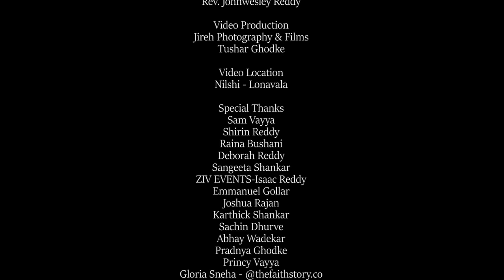Hey Pita - Shelley Reddy | Official Music | New Hindi Christian Song 2021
Written & Composed by Shelley Reddy

Samuel Mantode At Cornerstone Studios.

Video By: Jireh Photography and Films| Tushar Ghodke.

Story Behind Hey Pita:
It was on the 2nd of September, 2010, as I was praying and asking the Holy Spirit to help me to please GOD. I believed that in many ways I had disappointed GOD, and I had made him sad by not living a life pleasing to HIM. Though I was a born-Christian, and filled with the HOLY SPIRIT started speaking in tongues from a tender age of three, there was still this vacuum inside of me, and realized that something was amiss. I used to ask GOD to speak to me, and was waiting to have a face-to-face encounter with Him. And as I was praying, the HOLY SPIRIT’s leading gave me a beautiful song which I titled, “Hain Pita”. The lyrics of the song go like this: “Chehreki Teri Hansi Deti Hai Mujhko Zindagi, Zara Tu Hasde, Zara Muskura de, Itna Hi Kaafi Hain” (Meaning of the lyrics: The smile on your face makes me feel alive, and so just smile for me once, laugh a little, and that is more than enough for me). That was like a big turning point in my life. Ever since after what God had revealed to me through that song, I took a firm decision that no matter what, I will always try and be that girl who would bring a smile on my heavenly Father’s face. And so that was the day, when I started having a close relationship with GOD, and He still continues to talk to me in miraculous ways!

Stay Blessed!